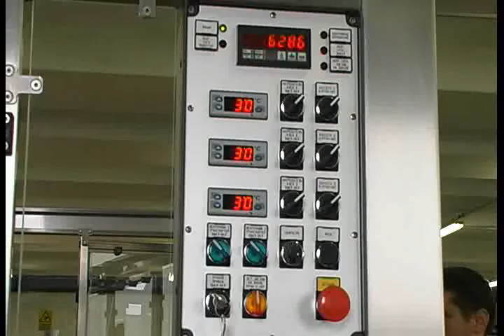mega static avi